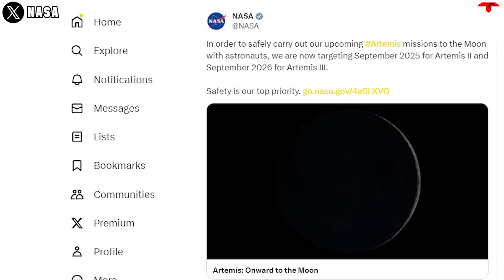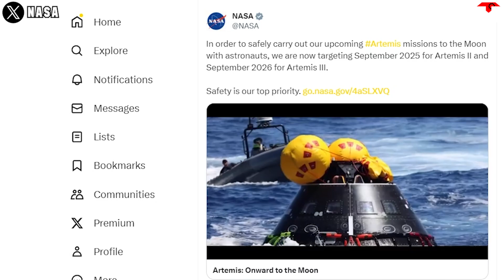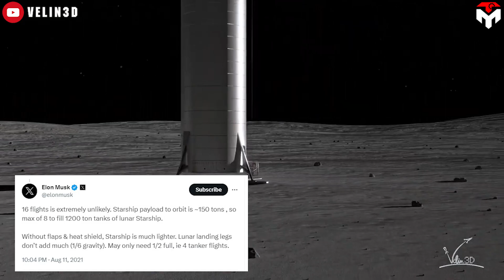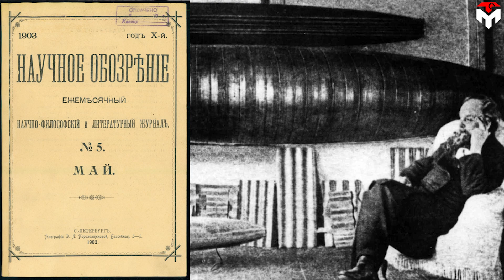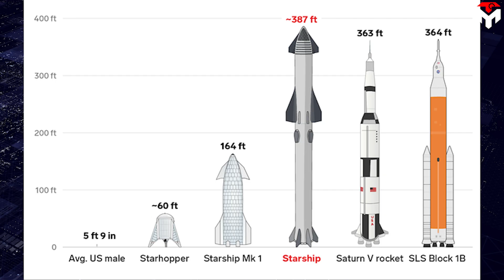HUGE CHANGE! SpaceX revealed NEW UPDATE on Lunar Starship Refueling in Orbit changes everything...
1) SOURCES OF THUMBNAIL
Since Nasa awarded SpaceX a 2.9 billion dollar contract to develop a lunar lander, there has been a controversy between them.
Yes, you heard right. The disagreement involves the number of tanker launches needed for a Starship lunar lander mission.
While the national agency would love the numbers between the mid-teens and high teens, SpaceX supposed that was redundant and wasteful.
When the incident seemed to have reached its climax, both decided to keep silent to look for a common solution.
And fortunately, after a while, SpaceX finally broke that silence with its recent announcement.
So exactly how many times will Starship tankers be launched?
Are there any other solutions for Starship HLS besides in-orbit refueling?